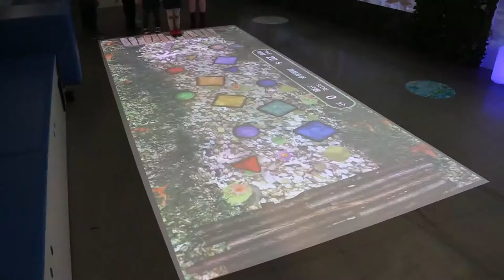優寶體感樂園多元智能遊戲體驗側拍記錄